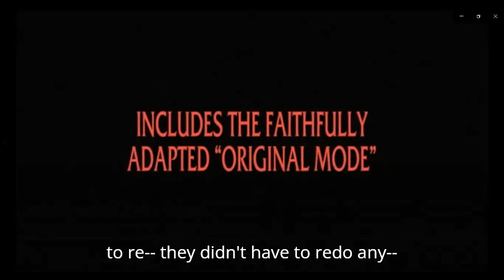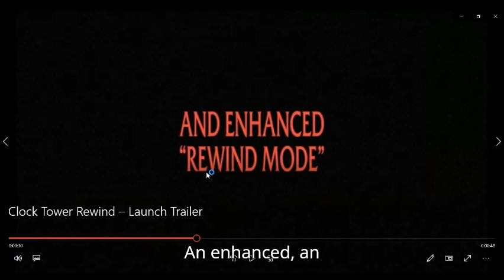clock tower rewind launch traler reaction